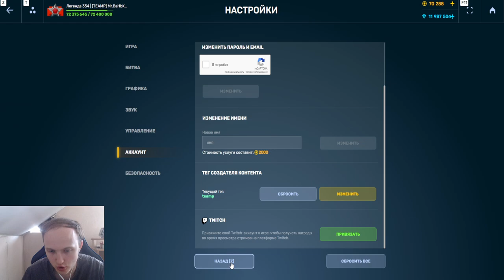НОВАЯ ИМБА?! НАГИБАЕТ ЛИ МОЛОТ С ПУЛЬСАРОМ? ПУЛЬСАРЫ СТАЛИ СИЛЬНЕЕ В ТАНКАХ ОНЛАЙН